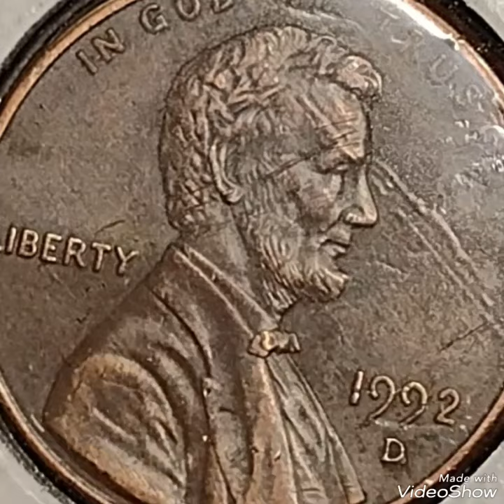1992D lincoln penny Mint Error that Sold For big Money !!